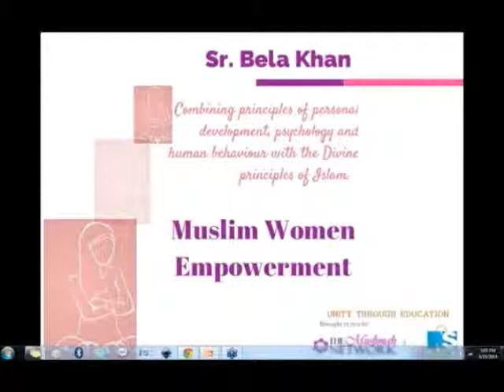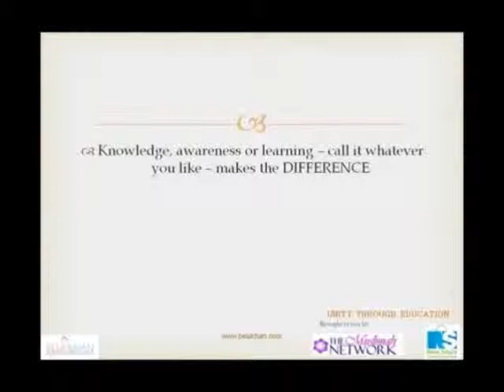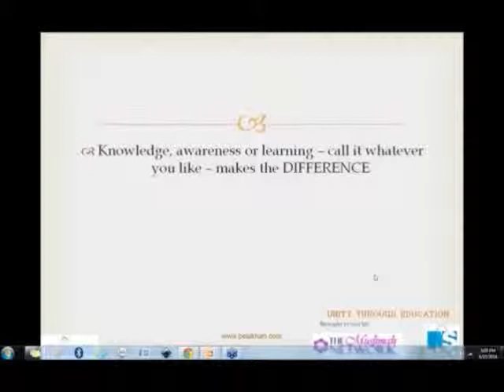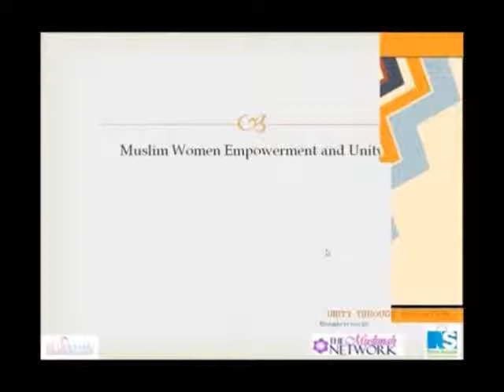Bela Khan at Webinar by The Muslimah Network and Nida Sayed Communications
Know Thyself, Know Thy Values...
Meet our Guest Speaker #5: Sister Bela Khan, the founder of Muslim Women Empowerment operating from Dammam, Saudi Arabia. Sr. Bela Khan is a certified life coach and speaker. She is also the author of the book - "Know Thyself, Know Thy Values". After studying and teaching Quran for around 7 years, Bela began to explore why the Muslim Ummah is not progressing as much as the non-Muslims. In her work with several non-Muslims, she was amazed to find that they were using the principles from the Quran and Sunnah in the name of universe, source, inner guidance, higher self etc. (A'udhobillah). It was then that she started "Muslim Women Empowerment" - a journey towards spiritual and emotional empowerment of women. Bela combines the principles of personal development, psychology, and human behavior with the Divine Principles of Islam to help women find peace, tranquility and direction in their lives.